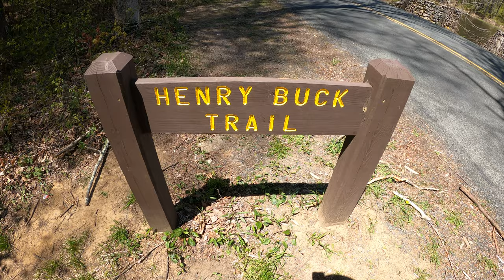Rugged Wildflower Trail Climb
The Henry Buck Trail in mid-May